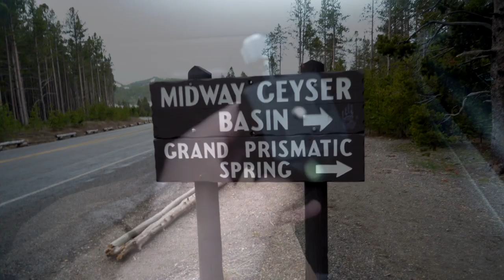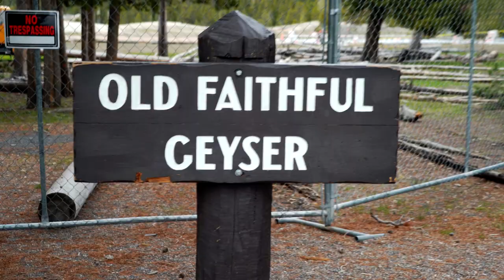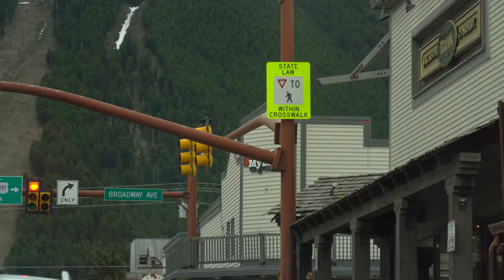Yellowstone & Grand Tetons National Park Vlog - American Road Trip Day 4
We explore all the top recommended destinations of Yellowstone in a day in this episode! Yellowstone and Grand Tetons National Park Vlog Day 4. :) Where should I go next?
Gear Used:
Main Camera: Sony A7III mirrorless
Lenses: Sigma 20mm f1.4 Art Lens
Sony 85mm f1.8 portrait lens
Drone: DJI Mavic Air Arctic White
Gimbal: Ronin S
Stabilizer: Gorilla Pod 3K
Mic: Rode Videomic Pro plus
Backpack: Lifepack
Main Songs Used: